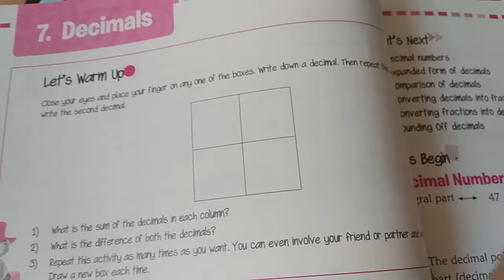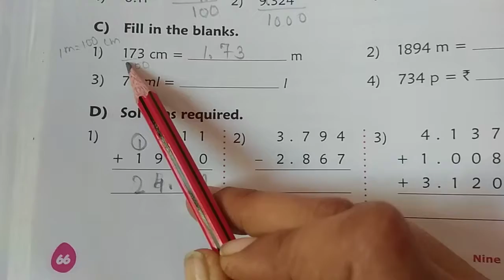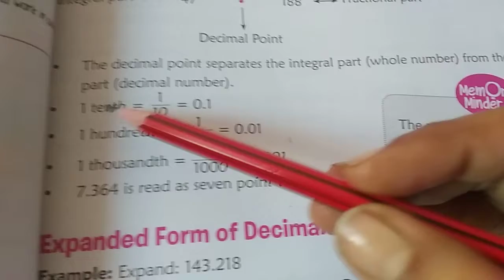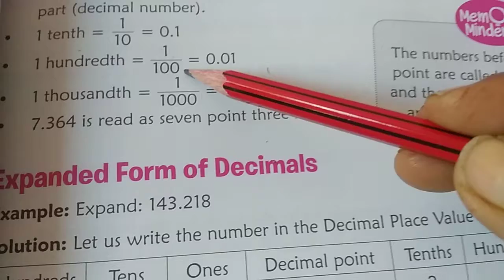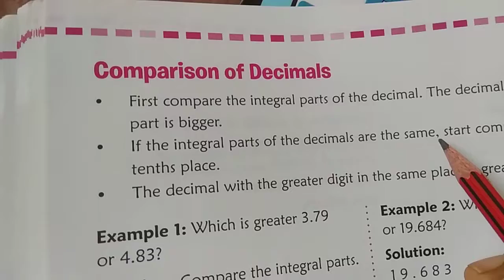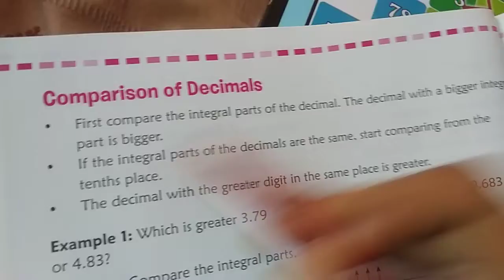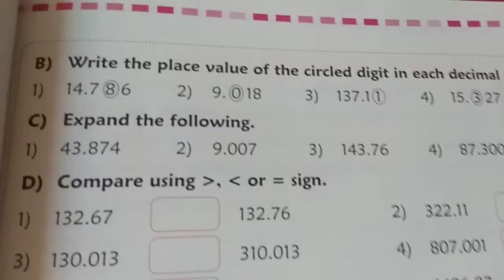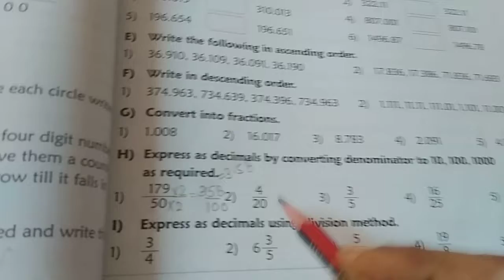STD 5 || MATHS || CHAPTER 7 || PART 1 || ENGLISH MEDIUM